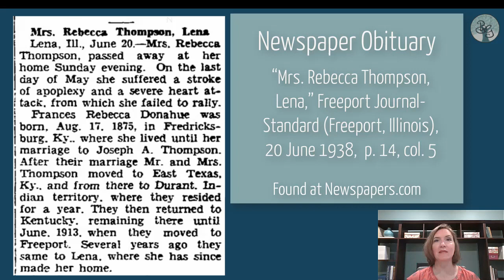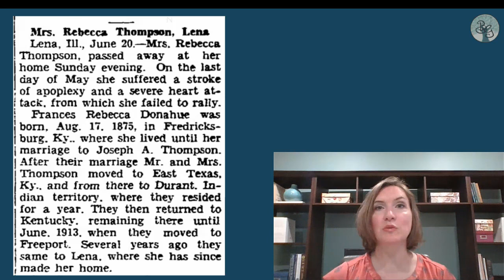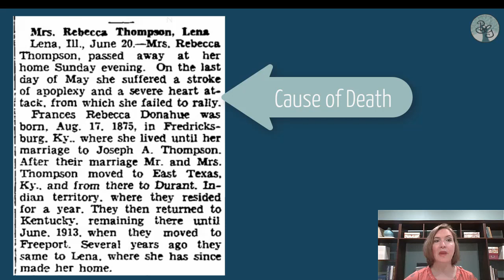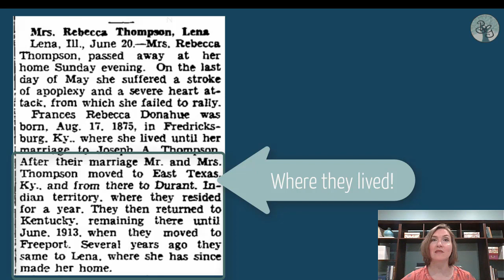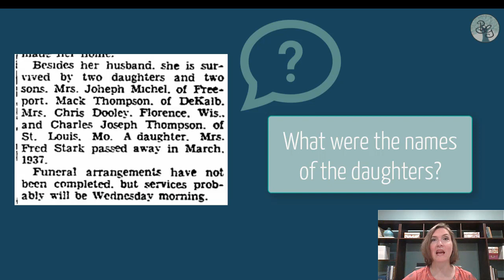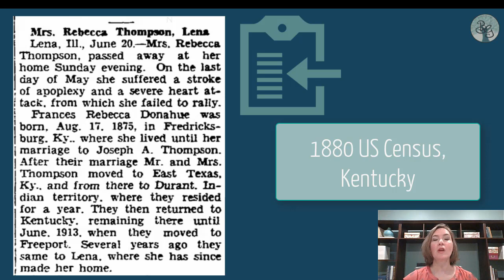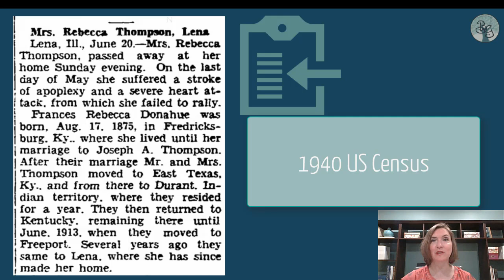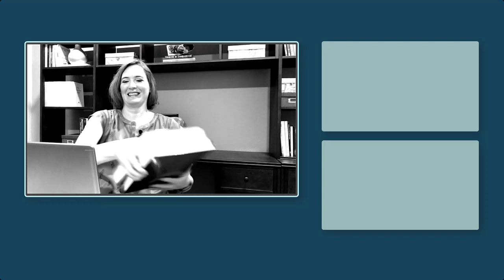BIG Family History Clues in a 1938 Illinois Obituary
Have you ever searched for an ancestor’s obituary? What information did it provide, their death date? Their surviving children’s names? In this video we take a look at all the rich details an obituary can provide to help you expand your family tree.

In today's obituary example, we get clues about the person's date, place and cause of death, married name, maiden name, husband, children, date and place of birth, and locations she lived throughout her marriage. What a rich, clue-filled obituary that was. Kudos to whoever wrote that and gave such great details to lead us on in our family history search.

As with all genealogy documents, this one leaves us asking a few questions like: What caused the family to move to so many places? What was the husband’s occupation? What were the daughters' names? (They were listed as Mrs. and then their husband's name.)

This document also leads us to some next places to research and learn more about this ancestor and her family:

-Death certificate for Rebecca
-Marriage record for Rebecca and _____ in Kentucky
-Birth record for Rebecca (although Kentucky was super spotty at keeping birth records during this time frame)
-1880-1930 US Censuses (should be able to follow her movements fairly well with the dates and locations given in the obituary)
-Children’s marriages and locations for the 1940 US Census

Websites to look for newspaper obituaries:

FREE

About Me:
Melissa Corn Finlay, AG® gained a passion for family history as a young teen and has been researching her genealogy ever since. She loves to teach others so they can successfully climb their family tree, too.

The Accredited Genealogist(R) and AG(R) registered marks are the sole property of the International Commission for the Accreditation of Professional Genealogists.